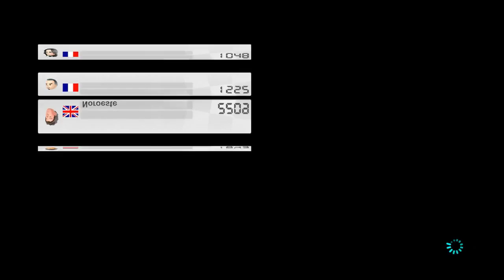Mario Kart 8 online (gameplay 4)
Hola amigos de YouTube :

Cada semana ire subiendo videos de este fantastico juego de Wii U,espero que os guste y que deis un LIKE jeje.

TWITER : @xbalbo